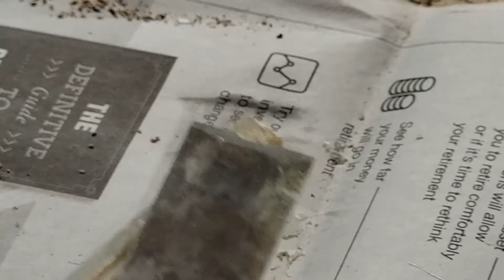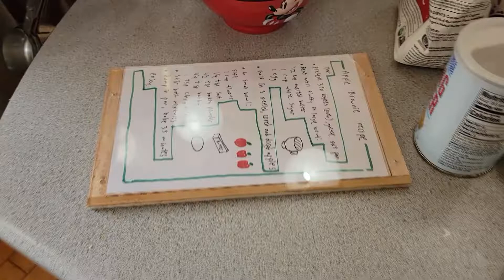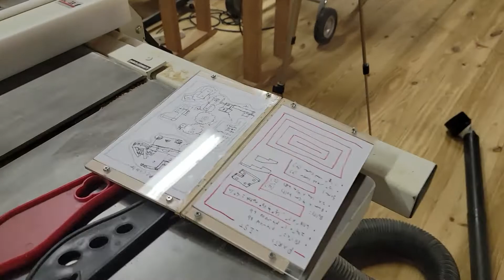Plexiglass Paper Protector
Frame valuable art, protect hard copy data sheets, shopping lists, instruction pamphlets, antique wiring diagrams, magazine pictures and much more!
Over 6 Years ago, I built a small acrylic protector with a plywood backing to store cubing algorithms.  This protected the paper while I walked around at school, had lunch, played at recess, and it still looks great today.  I always wished the paper were removable so I could switch it out for different uses.  I make these flexible slides by cutting rabbets in 1/4" plywood on the table saw, and epoxied or glued the acrylic plexiglass onto it, making sure to sand the epoxy so the resin stuck.  Then I made sure the paper fit in the slide easily enough, sanding the rabbet to make the paper more easily replaceable.  2 slides each hold half a sheet of 8.5x11 paper, and 4 small brass hinges make it more portable.  Use in the kitchen for following recipes, in the shop for keeping track of DIY parts, or in school for holding valuable equations to be memorized.